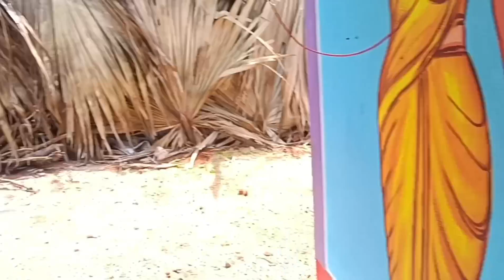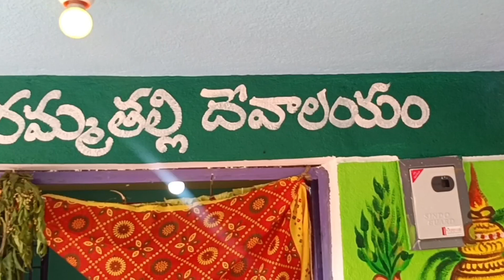Vlog మా ఊర్లో కొత్తగా కట్టిన గుళ్ళు చూపిస్తా రండి🙏అమ్మవార్లను అలా చూస్తుంటే మనసు ప్రశాంతంగా వుంది